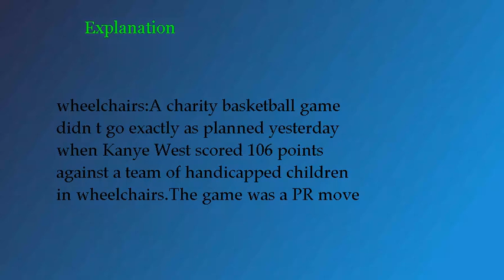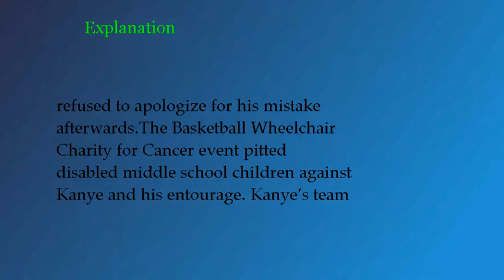Kanye Scores 106 Points Against Wheelchair Basketball Team?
Reports that rapper Kanye West trounced a team of children in wheelchairs in a charity basketball game are fake news.